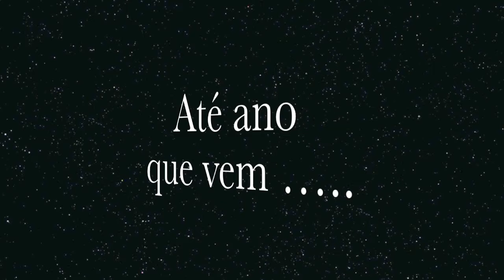Halloween no My Space !!!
Bruxinhas e Bruxinhos aprontando pelo predio !!!